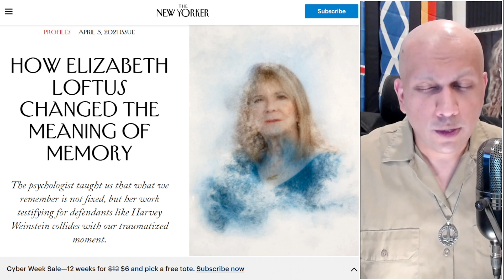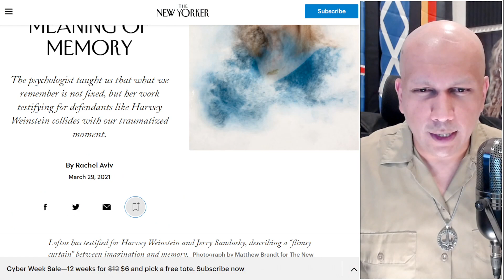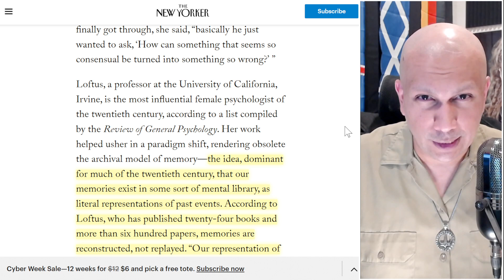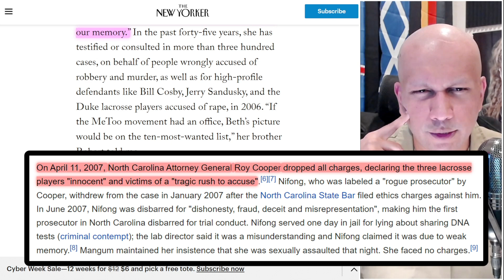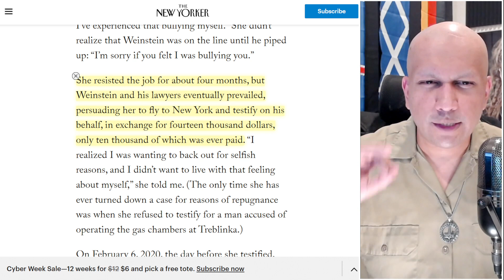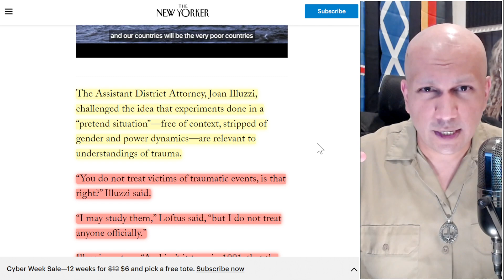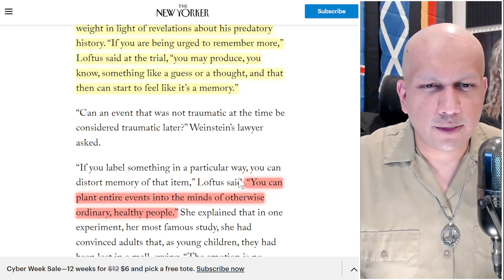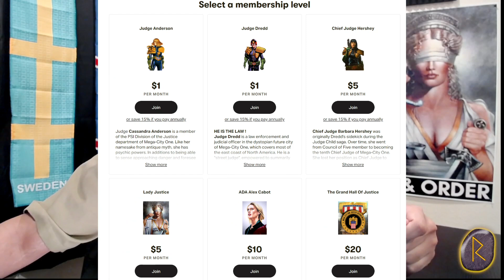Calling BS On Ghislaine Maxwell's Memory Expert Dr. Elizabeth Loftus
My latest update on the Us Vs. Maxwell case.

▶ My Educational and Professional Qualifications:
Academic Training: